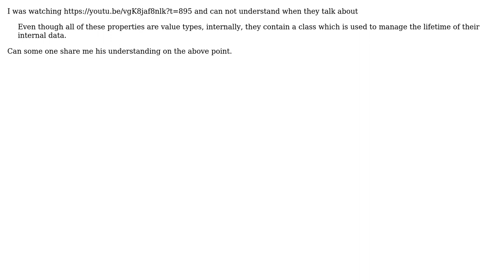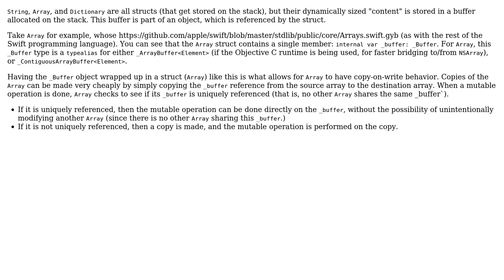Software Engineering: Does swift value type like String, Array, Dictionary internally contain class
With thanks & praise to God, and with thanks to the many people who have made this project possible! You are responsible for your own actions.